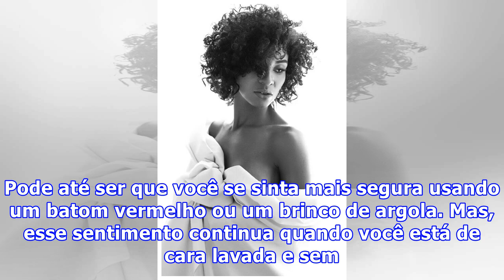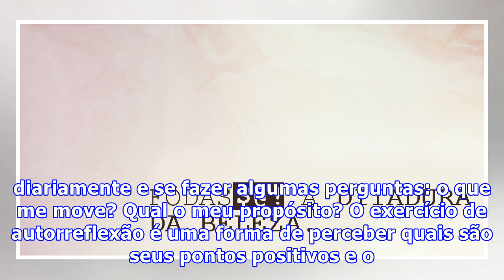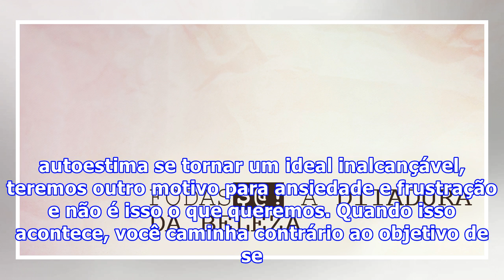A importância de entender a autoestima para além da beleza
A ideia de autoestima que vendem para as mulheres está intrinsecamente ligada à beleza. Mulheres vaidosas, maquiadas, de salto alto e produzidas são também mais confiantes e empoderadas. Será mesmo? Pode até ser que você se sinta mais segura usando um batom vermelho ou um brinco de argola. Mas, esse...